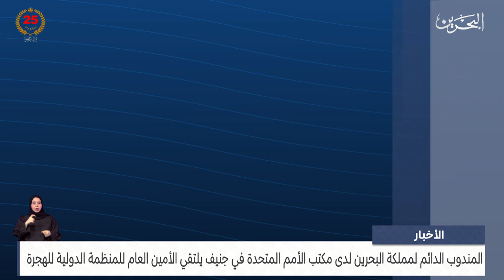الأخبار : الأمين العام للمنظمة الدولية للهجرة تستقبل المندوب الدائم للمملكة لدى مكتب الأمم المتحدة